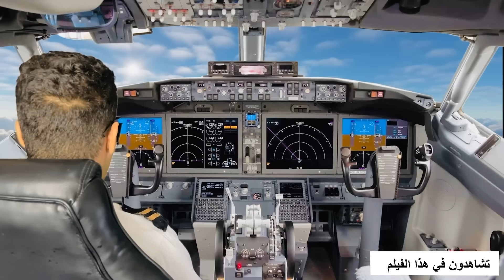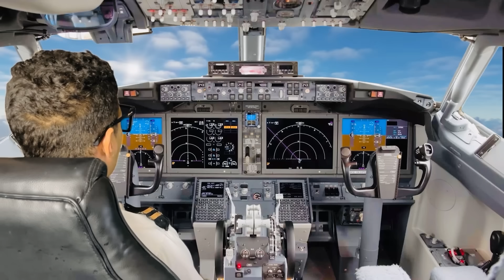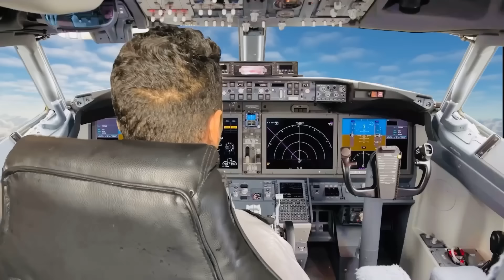موخيطو ولا بيلوط باش ينتقم لباه…لكن عمرو طلع لطيارة